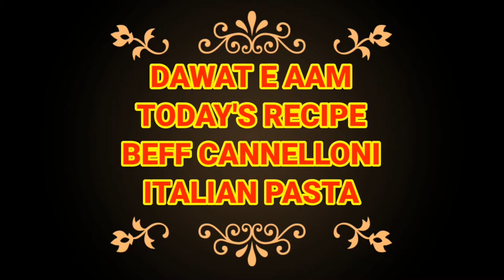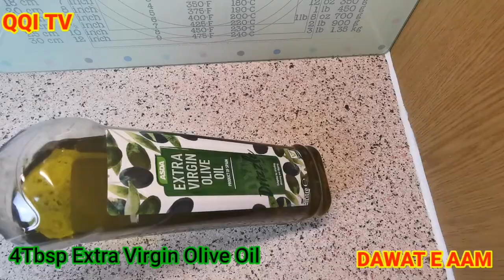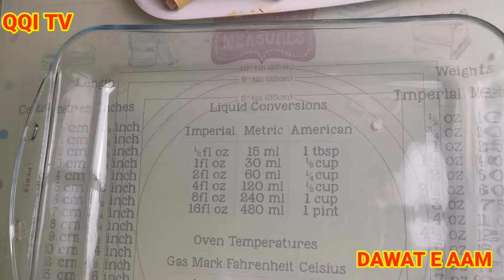CANNELLONI WITH MINCE BEEF IN DAWAAT E AAM WITH SADIA IQBAL | IQBAL TV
Today's in 20th Episode of Dawat e Aam our Chef Sadia Iqbal is making Italian Dish called CANNELLONI. This can be cook with different fillings and today our Chef Sadia is making with Mince Beef on Dawat e Aam show on QQI TV .
So then Watch, Learn and enjoy the today's Recipe of CANNELLONI WITH MINCE BEEF in a very easy steps with SADIA IQBAL.
And please don't forget to like,share and Subscribe our channel QQI TV Where you can watch Cooking show Dawat e Aam, Urdu Poetry/Shayari show Mehfil-e-Sukhan,  Nature Beauty Show and Review Corner.